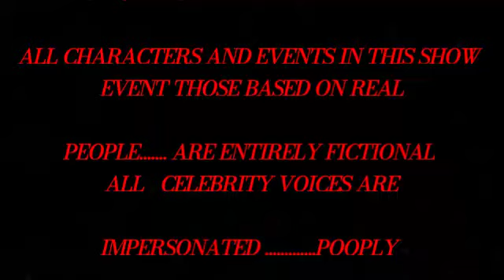Jack Reacher Never Go Back (2016) l Tom Cruise l Cobie Smulders l Full Movie Facts And Review